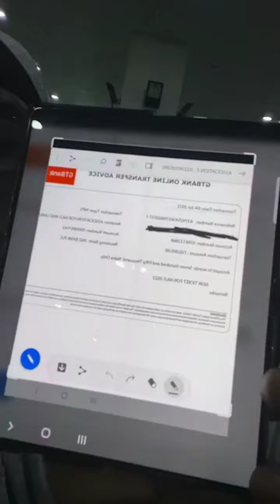Sleeping and fanting at airport! don't blame your sincere agents Wach this and share - Hajj 2022